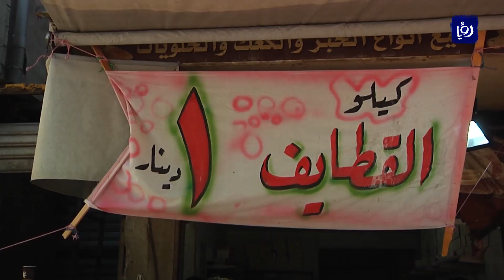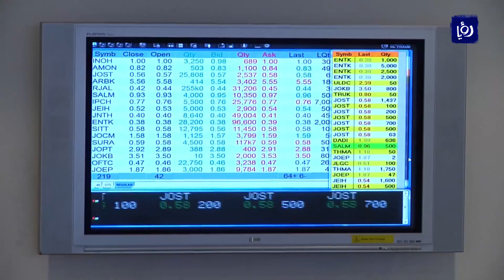النشرة الاقتصادية 16-5-2018 | Economic Bulletin